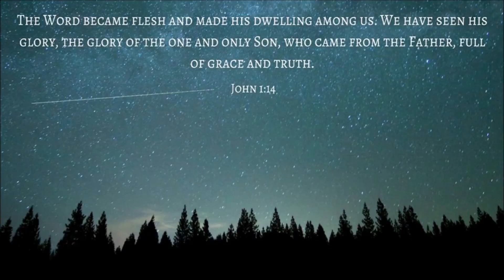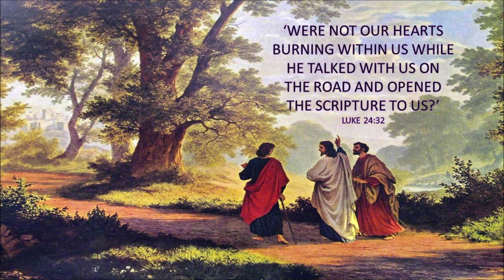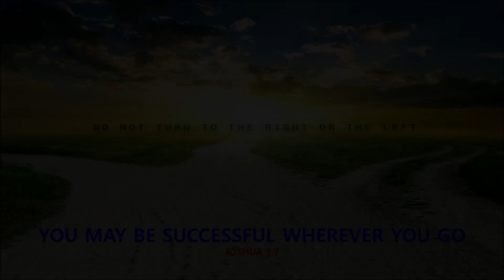TABERNACLE BAPTIST CHURCH NEWBRIDGE - BIBLE STUDY - 18-NOV-2020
WITH SUZANNE ROBERTS